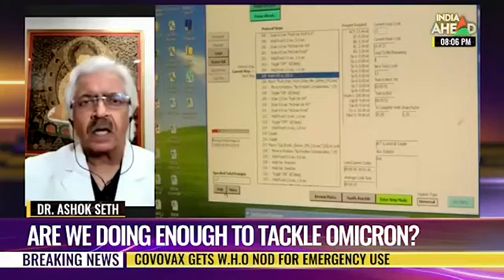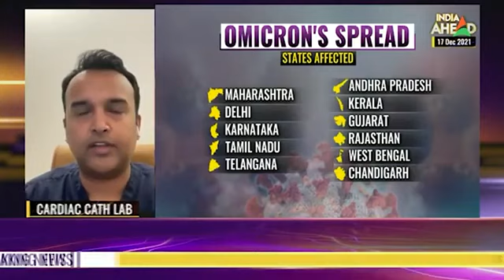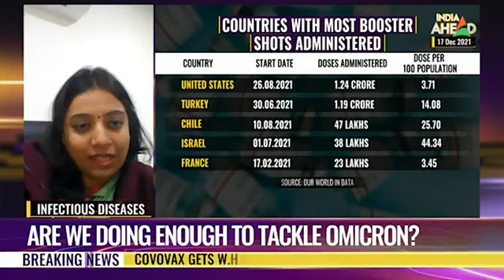Rising Worry Over Omicron Strain & Booster Dose: Are We Doing Enough To Tackle Omicron?| Metro Group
As the Omicron cases rise, everyone is concerned about the Booster shot and are we ready in India for the surge? Dr Sameer Gupta - Group Director of the cardiac cath lab at Metro Group of Hospitals was invited to be a part of the distinguished panel of experts for a discussion on India

to know more about Metro Group of Hospitals and its facilities.